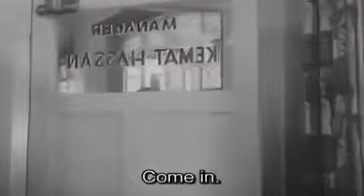“Sekolah Melayu pas darjah lima, encik”